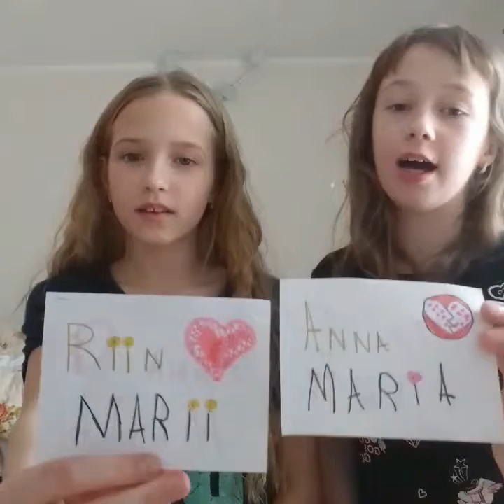Most likely to tag eesti keeles